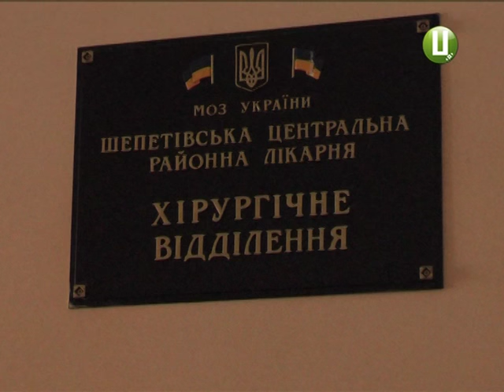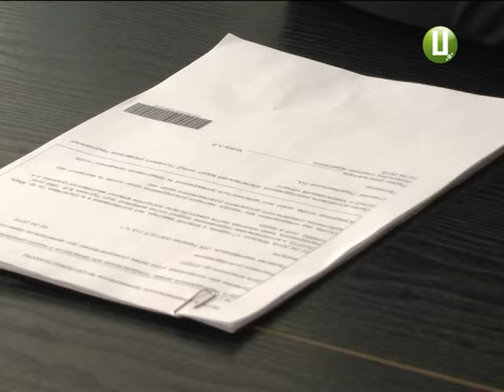У Шепетівці попрощалися з хірургом Володимиром Горлюком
Завідділення тамтешньої райлікарні вкоротив собі віку, застрелившись з власної рушниці. В останню путь чоловіка проводжали медики та вдячні пацієнти зі всієї Хмельниччини. Тим часом поліція розглядає різні версії самогубства.